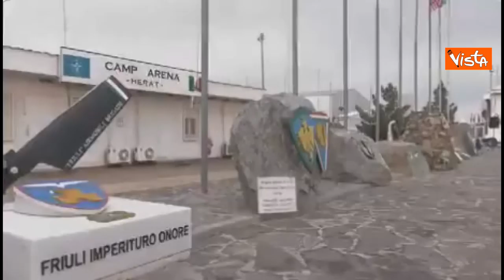Guerini visita i militari italiani in Kuwait, Iraq e Afghanistan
(Agenzia Vista) - Afghanistan, 24 Gennaio 2020 - Il ministro della Difesa, Lorenzo Guerini, in visita ai contingenti militari italiani ad Herat, in Afghanistan, in Iraq e Kuwait / Fonte Arma dei Carabinieri